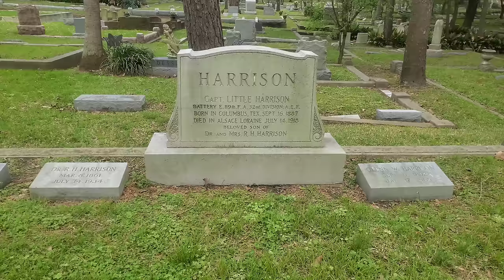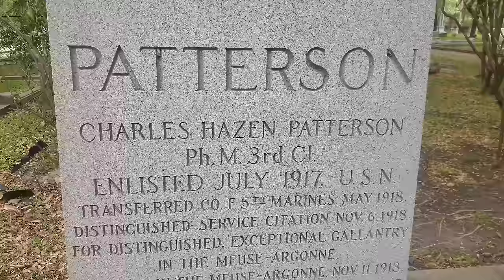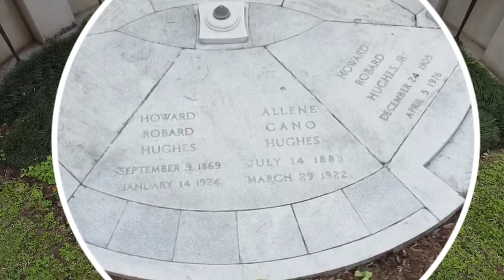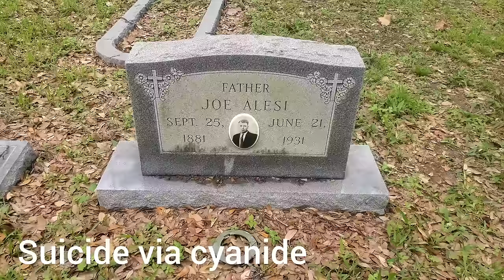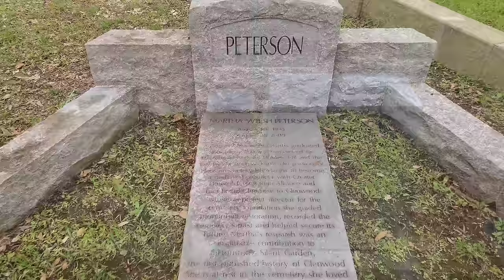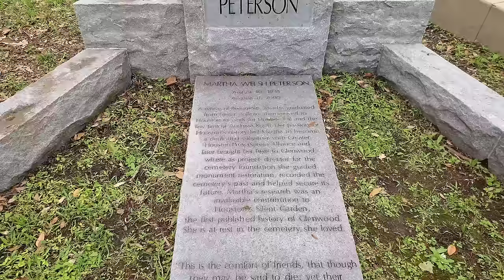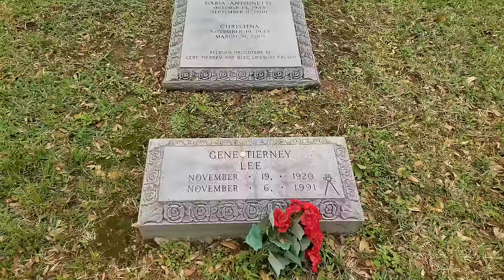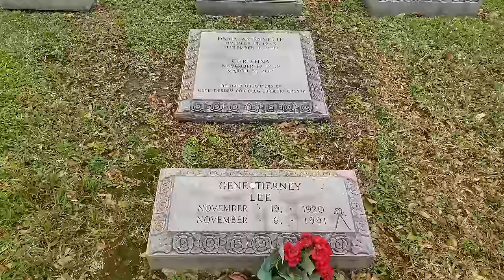Faces In Death || Glenwood Cemetery || Houston,Texas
Visiting the Glenwood Cemetery in Houston, Tx